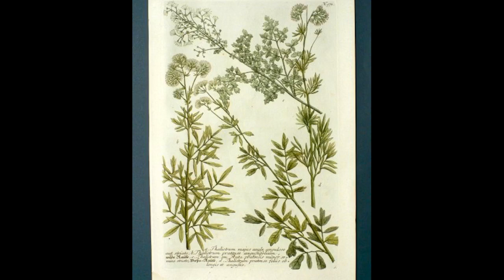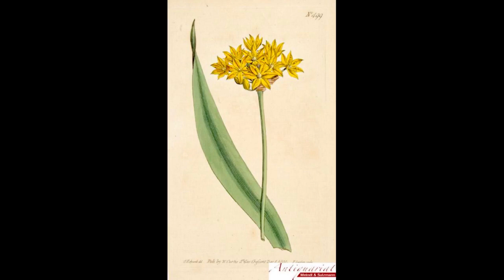06 20 23 Hexenmedizin Der Garten der Kirke Moly, die Zauberpflanze der Kirke Die Mutter (Marina)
Ein Buch von Wolf-Dieter Storl, Christian Rätsch und Claudia Müller-Ebeling, gelesen von Marina.

Dieses wundervolle Buch sollte eine Inspiration für Euch sein, vor allem den
weiblichen Wesen hier. Mir ist es eine Herzensangelegenheit, und ich
mache dies weder professionell, noch möchte ich mich damit bereichern,
es soll lediglich zur Kultur- und Wissenserhaltung dienen.

Herzlichst Marina

Falls die Verfasser des Buches dies nicht wünschen, so melden Sie sich bitte bei mir.

BTC: 19azN4qXwJLyDJ73tmumcvLP4huL6uKnvP

OKiTALK ist eine kostenlose und unabhängige Diskussions- und Kommunikationsplattform von Menschen für Menschen und bietet täglich neue und interessante Diskussions- und Themenangebote LIVE um 20 Uhr MEZ und auch zu anderen Zeiten, sowie auf der eigenen Videoplattform OKiTUBE

Der Anspruch von Mensch zu Mensch wird in LIVE Gruppengesprächen mit hervorragender Gesprächsqualität und Latenzzeit gestreamt. So ist volle Meinungsfreiheit und individueller Gestaltungsfreiraum garantiert.

Immer wieder streamen wir auch LIVE vor Ort. Hast Du eine öffentlich interessante Meinung, dann sprich gerne mit. Hast Du ein ethisch wichtiges Angebot oder eine künstlerische Freiheit zu bieten. Dann mach Deine eigene Sendung.

Impressum:
Verein OKiTUBE - OKiTALK
Hengstberg 49
A-3376 St. Martin am Ybbsfelde

Franz Leopold Hinterndorfer (Obmann)
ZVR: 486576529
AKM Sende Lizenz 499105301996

Bankverbindung für freiwillige Spenden:
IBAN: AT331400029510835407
BIC: BAWAATWW